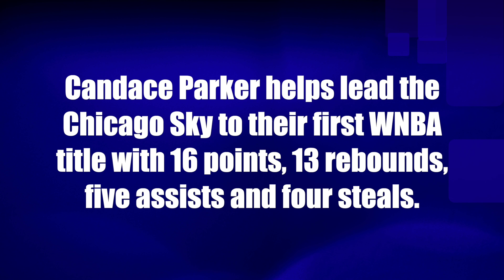WNBA Champs: Dwyane Wade, James Harden, Steph Curry congratulate Candace Parker, Chicago Sky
10/17/2021 — Candace Parker helps lead the Chicago Sky to their first WNBA title with 16 points, 13 rebounds, five assists and four steals.